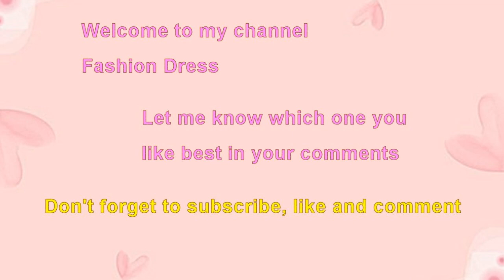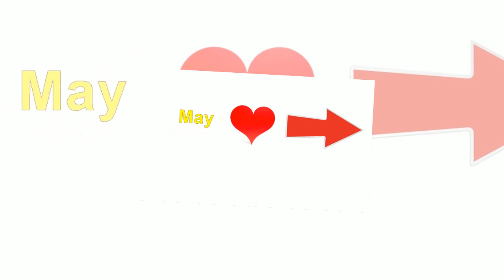Choose your birthday month Miss universe costume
Miss universe costume.
Choose your birthday month Miss universe crazy dress outfit.
Choose your birthday month January gift Miss universe crown princess white dress costume.
Choose your birthday month February gift Miss universe crown queen blue gold embroidery dress.
Birthday month gift Miss universe bird feather colorful flower costume outfit.
Choose your birthday month March gift Miss universe crazy animal face headpiece feather costume outfit.
Amazing Miss universe gold bird flower tiara national costume outfit.
Miss universe beauty pageant white glitter princess high low dress outfit.
Creative miss universe golden flower headpiece glitter dress costume.
Unique miss universe pink feather crown dress outfit.
Crazy miss universe blossom flower wreath costume golden tiara outfit.
Amazing miss universe warrior black red costume outfit.
Crazy miss universe yellow orchid flower pink red green costume outfit.
Miss universe crazy green yellow triangle headpiece costume outfit.